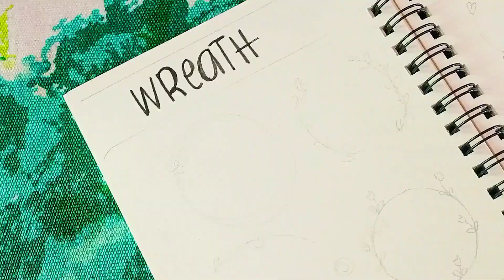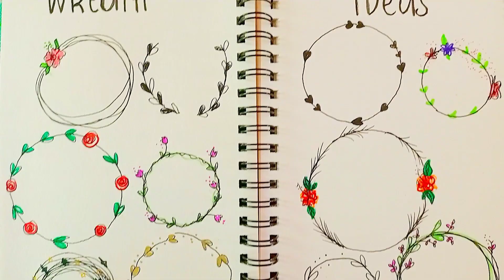Wreath Ideas for your Bullet Journal ✨🌿🍃